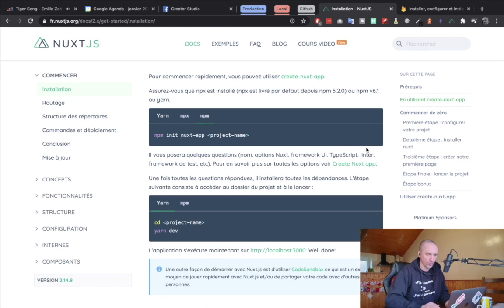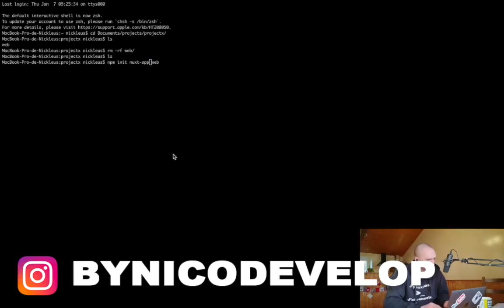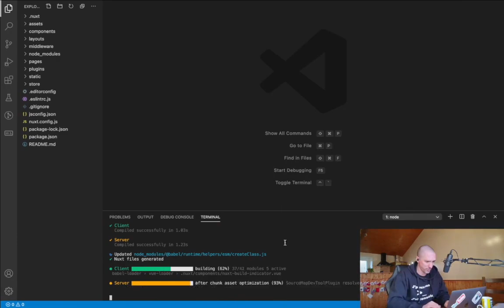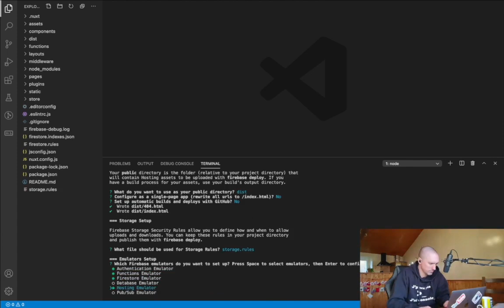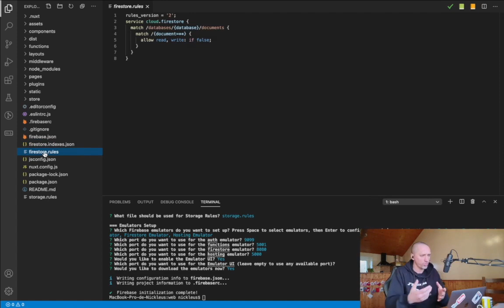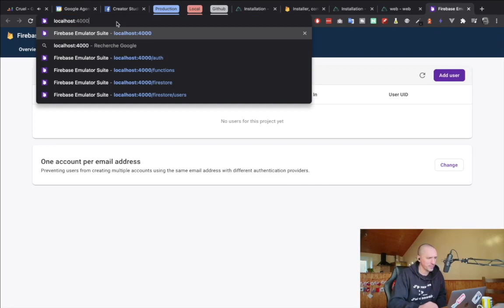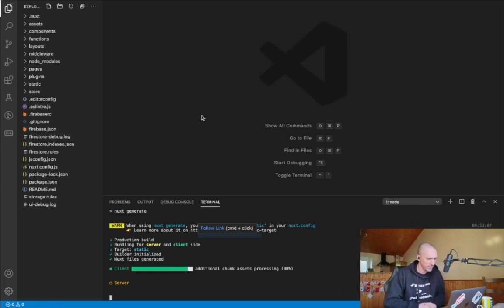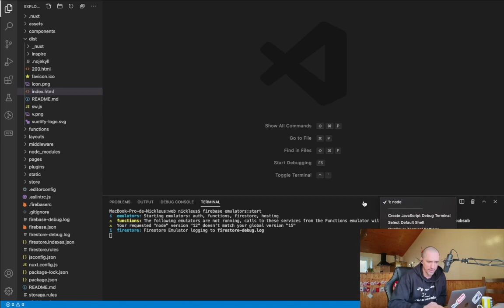NuxJS + Firebase : Comment installer NuxtJS et Firebase